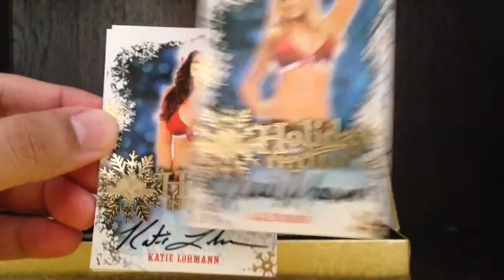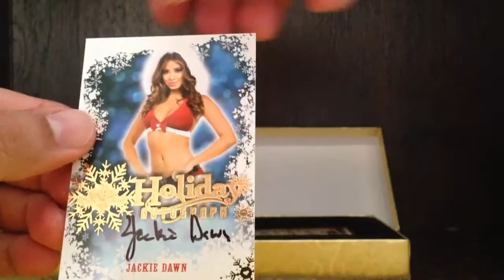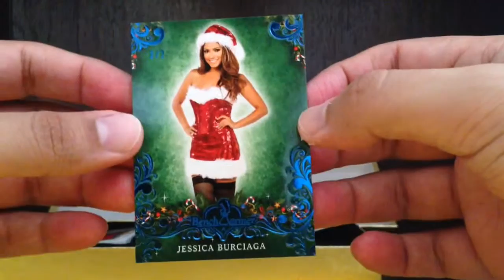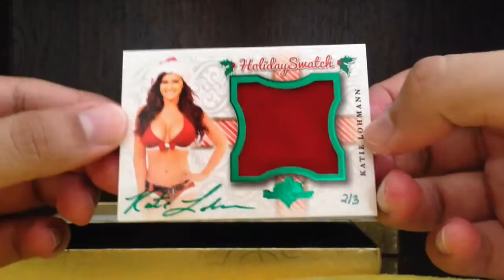2014 Benchwarmer Holiday Box Break 7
2014 Benchwarmer Holiday Box Break 7
Bench Warmer Trading Cards Review Case Break

Tony

Girls Girls Girls ASMR, swimsuit, bikini, playmates, lingerie, wwe divas, tna knockouts, super model autographs. Katie Lohmann. Beautiful women pictures and beautiful girls picture cards.